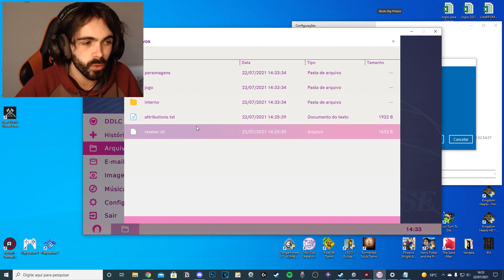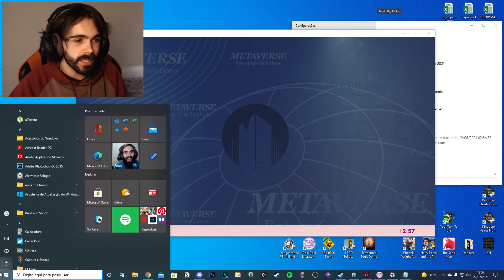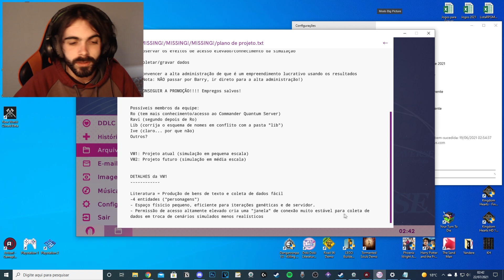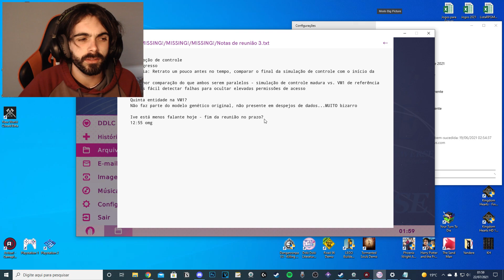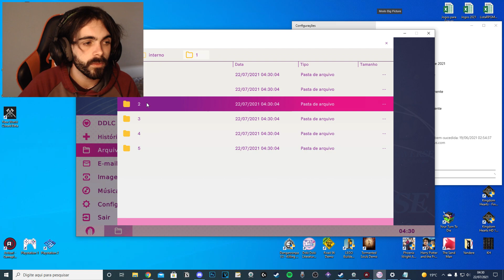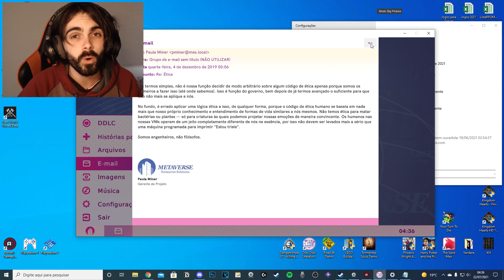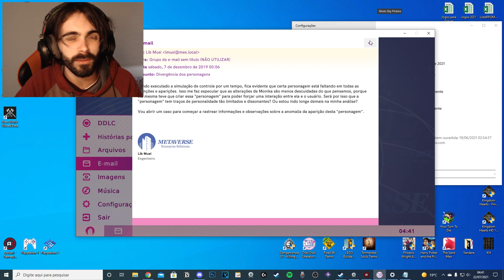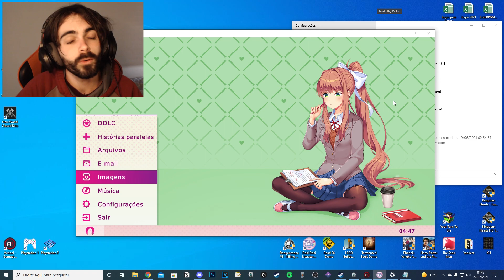Doki Doki Literature Club Plus! - Mexendo nos arquivos de Doki Doki #20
Doki Doki Literature Club está de volta na sua versão Plus! Vamos entrar no clube mais macabro (fofo) de literatura de todos. Sayori, Yuri, Natsuki e JUST MONIKA nos aguardaram na sua história de amor, nesse visual novel nada normal e completamente psicologicamente perturbador.

Doki Doki Literature Club Plus é um jogo visual novel onde interpretamos um personagem que entra num clube de literatura de uma escola. Se envolve com as três personagens: Sayaka, Yuri, Natsuki e Monika. Mas o jogo de amor, que parece correr tudo bem, tem um segredo macabro por trás da "História fofa". DDLC Plus é um relançamento desse jogo que deu o que falar na internet e abalou a estrutura dos visual novel da internet.